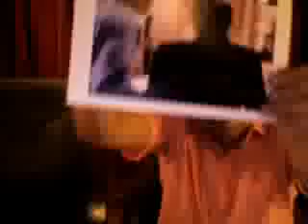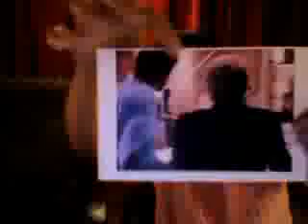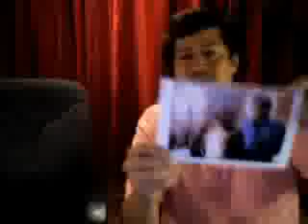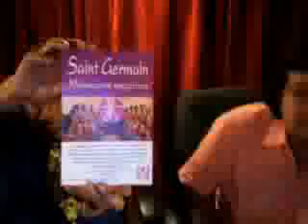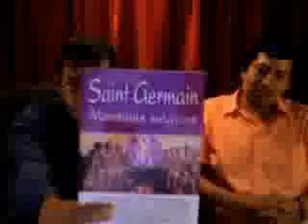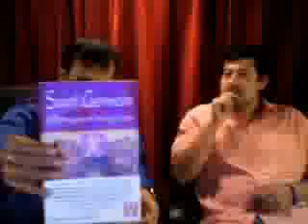#3 - Psicofonías 1 - 07/01/2008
En este programa hablaremos de las voces grabadas de los muertos